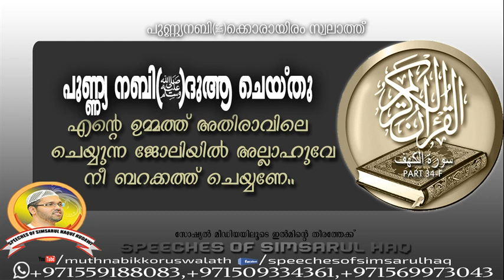ഉറക്കം വൈകിപ്പിക്കല്ലേ..al kahf 34-f simsarul haq hudavi latest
പുണ്യ നബി (സ.അ) ദുആ ചെയ്തു എന്റെ ഉമ്മത്ത് അതിരാവിലെ ചെയ്യുന്ന ജോലിയിൽ അല്ലാഹുവേ നീ ബറക്കത്ത് ചെയ്യണേ..

നാം ഇന്ന് ക്ഷീണം ഉള്ളവരും,ജോലിയിൽ മടിയുള്ളവരുമായ് മാറിയിരിക്കുന്നു.ഇതിന്റെ കാരണം നാം തന്നെയല്ലേ..

അല്ലാഹുവിന്റെ ബറകത്തും റഹ്മത്തും ഒരുപാട് നമുക്കൊരുക്കി വച്ചിരിക്കുന്ന സമയങ്ങൾ ഉണ്ട്,അതിലെ ഒരു സമയമാണ് സുബ്ഹിക്ക് ശേഷമുള്ള സമയം.

ഈ സമയം നാം പ്രയോജനപ്പെടുത്താതെ കിടന്നുറങ്ങുകയാണ് ചെയ്യുന്നത്.സുബ്ഹിക്ക് എഴുന്നേറ്റ് ഉറങ്ങാതെ ളുഹർ വരെ നാം ജോലിയിൽ മുഴുകികിയാൽ നമുക്ക് കിട്ടുന്ന റാഹത്ത് എത്രയാണ്.അന്നത്തെ ആ ദിവസം നമ്മുടെ സമയം ഒരുപാട് ദൈർഗ്യം ലഭിച്ചത് പോലെ നമുക്ക് അനുഭവപ്പെടും.

നമ്മുടെ പുന്നാര നബി(ﷺ) അവിടുത്തെ ഉമ്മത്തിന്‌ വേണ്ടി ദുആ ചെയ്തു:അല്ലാഹുവേ എന്റെ ഉമ്മത്ത് അതിരാവിലെ ചെയ്യുന്ന ജോലിയിൽ നീ ബറക്കത്ത് ചെയ്യണേ എന്ന്.മുത്ത് നബി(ﷺ)യുടെ ആ ദുആയിൽ നമുക്ക് ഉൾപെടെണ്ടേ?

ഇൻ ഷാ അല്ലാഹ്..സുബ്ഹി കളാഉ ആക്കാതെ നിസ്‌കരിക്കുവാനും ഉന്മേഷത്തോടെ കാലത്ത് ജോലിയിൽ പ്രവേശിക്കുവാനും,അല്ലാഹുവിന്റെ പ്രീതി കരസ്ഥമാക്കുവാനും റബ്ബ് നമ്മെ സഹായിക്കട്ടെ.ആമീൻ യാ റബ്ബൽ ആലമീൻ

ഉസ്താദ് സിംസാറുൽ ഹഖ് ഹുദവി അബൂദാബിയിൽ വെച്ച് നടത്തിയ

സൂറത്തുൽ കഹ്ഫ് തഫ്സീർ ക്ലാസ്

ഭാഗം (34-F)

മുമ്പ് കഴിഞ്ഞ സൂറത്തുൽ കഹ്ഫ് ക്ളാസ്സുകൾ ലഭിക്കുവാൻ താഴെയുള്ള ലിങ്കിൽ ക്ലിക്ക് ചെയ്യുക..

'സ്പീച്ചസ് ഓഫ് സിംസാറുൽ ഹഖ്
സോഷ്യൽ മീഡിയയിലൂടെ  ഇൽമിൻ്റെ തീരത്തേക്ക്'

പുണ്ണ്യനബി(ﷺ)ക്കൊരായിരം സ്വലാത്ത്🌹